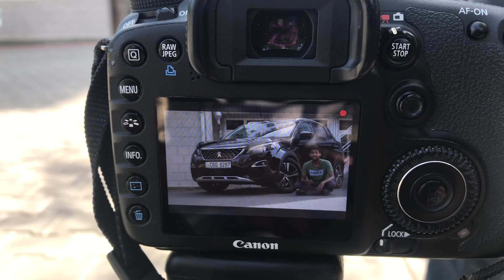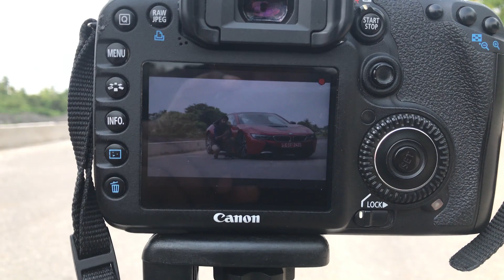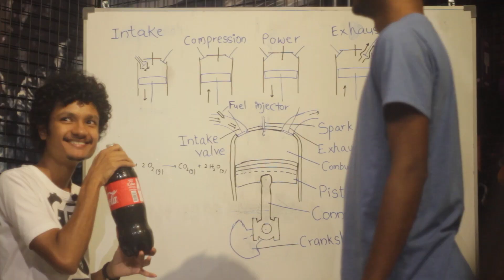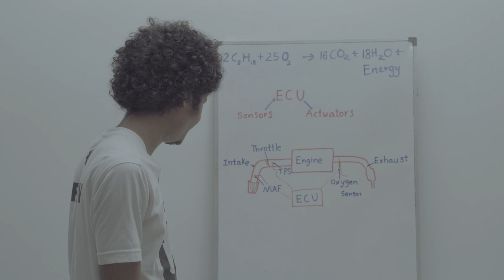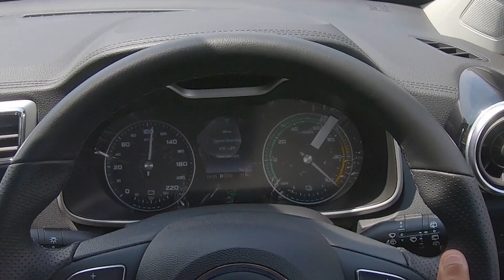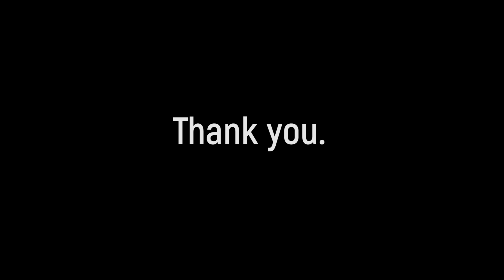Behind the Scenes : තිරයෙන් පිටුපස | Gear Up SL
අපිත් එක්ක මේ තාක් රඳී සිටියාට ස්තූතියි. ඉදිරියට වැඩ ගොඩක් කරන්න බලාපොරොත්තුවෙන් සිටිනවා. මේ වීඩියෝ එක අපිත් එක්ක සිටින ඔබ වෙනුවෙන්

Thank you for staying with us in our journey to hit 25K Subs. This video is for you guys.

The Team

Chanuka Wickramasinghe